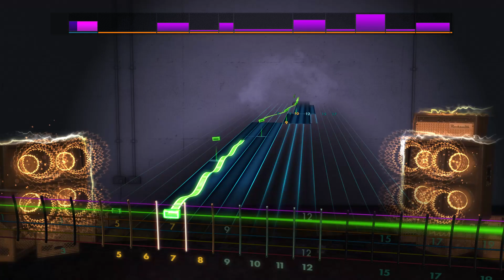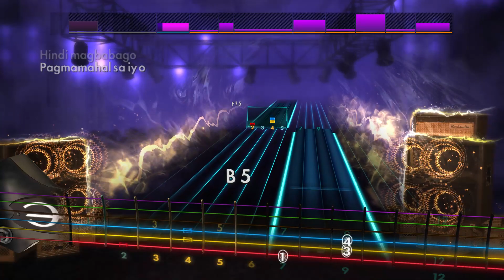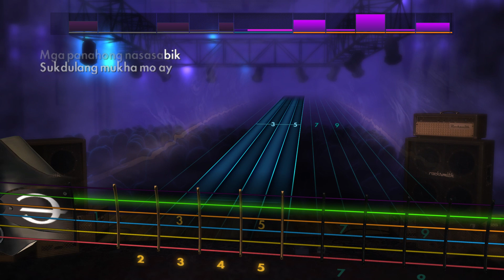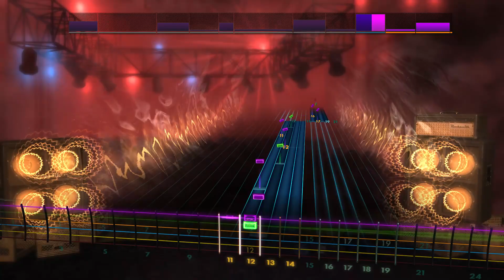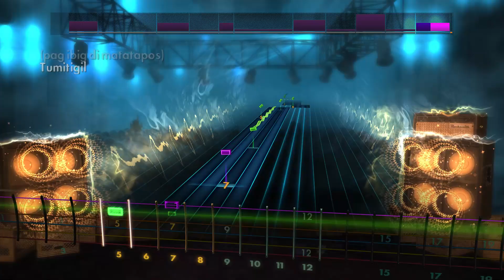Callalily - Magbalik (Rocksmith 2014 CDLC)